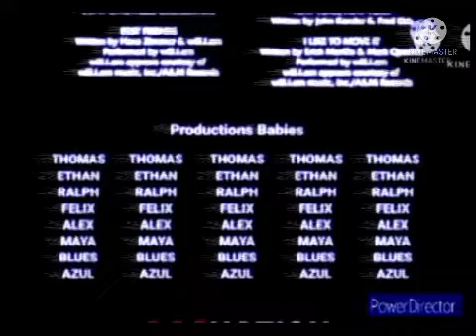Closing To Ethan.A Productions 9 Credits UK DVD